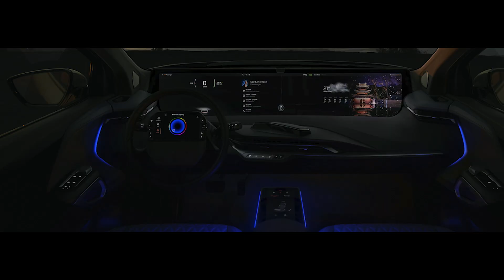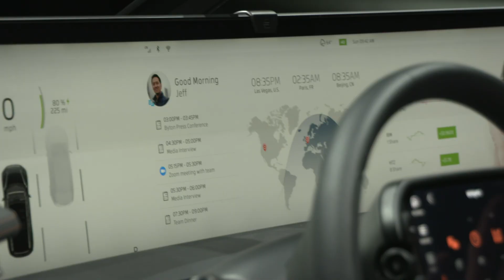BYTON x CES 2020 Press Conference Highlights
2020 started with big exciting news in Las Vegas at the Consumer Electronics Show. During our 3rd time attending CES, we shared first pathbreaking user experience partnerships for entertainment, productivity and well-being.

For unparalleled video experiences we partner with ViacomCBS and Access, the newly merged media powerhouse, making the time spent in the BYTON M-Byte between journeys as engaging as time spent on the road. AccuWeather provides real-time weather updates to vehicle passengers, Aiqudo offers voice assistance for apps on your phone, CloudCar provides access to a cloud based infrastructure across multiple domains, Road.Travel offers online trip booking with on-demand support and XPERI brings digital HD Radio that features crystal-clear audio into the BYTON M-Byte.